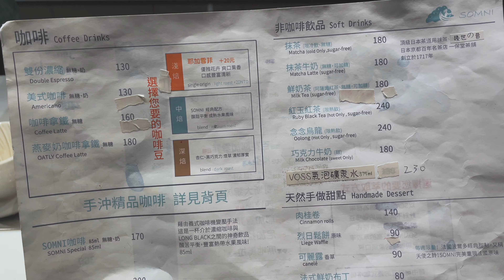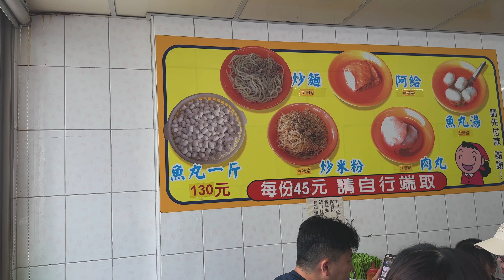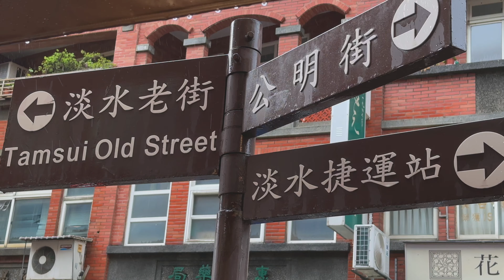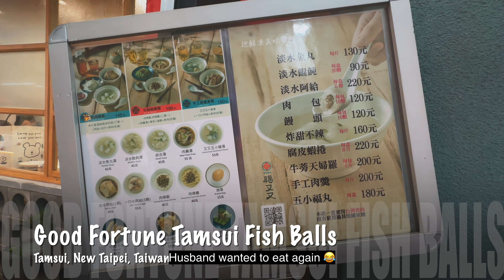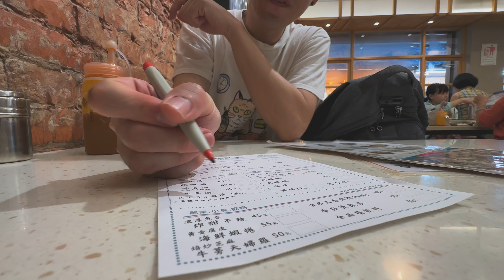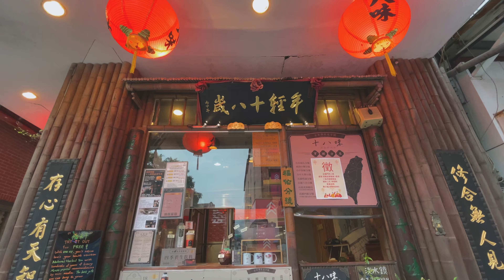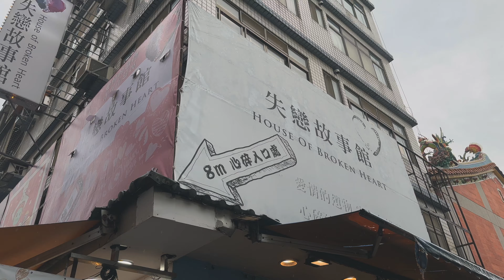Taiwan Vlog: Danshui / Tamsui Old Street 淡水老街 (Cafe Hopping , Ah Gei, Ice cream, Bubble Tea)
Join me on a Taiwan adventure as we explore the charming Danshui / Tamsui Old Street! From cafe hopping to trying local delights like Ah Gei and ice cream, bubble tea, this vlog is a must-watch for foodies and travelers alike. 🇹🇼🍜🍦

- Wandering

About me :
I'm a location independent entrepreneur living in Singapore ;) This Vlog is about my Location Independent Lifestyle. I vlog about Life, Work and Travel while I remote work and run my online business from wherever I am ;) Loving my 4 hour work week ;)

⭐️ Travel Card with low fees. Give it a try